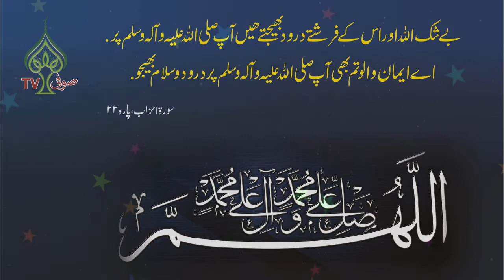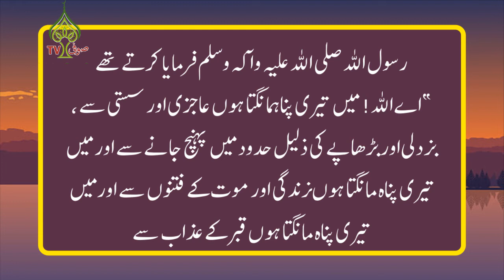Ap saw Ki Dua | Hadees Sharif |Hadees e Nabvi | Deen islam ki baatein |Prophet Muhammad Said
Sufi Tv